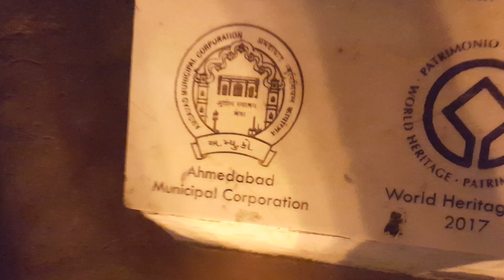Sidi Saiyyed Masjid Ahmedabad Gujarat|| सिदी सैय्यद मस्जिद अहमदाबाद .[ part -2 ]